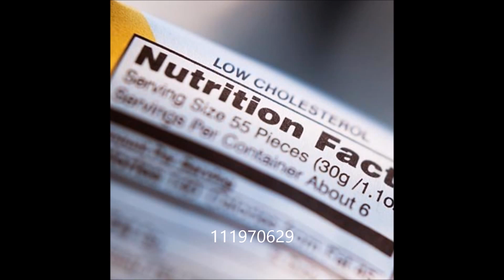11 Reasons bad habbit that Bloat you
Banish belly bloating